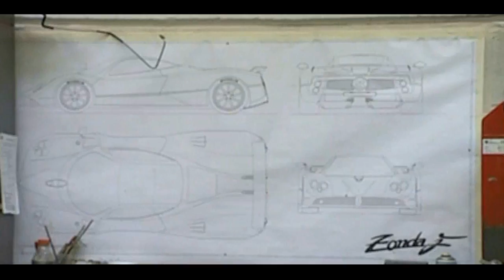Pagani Cars - History - Part. 03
Pagani Cars - History - Part. 03- Pagani Automobili S.p.A. is an Italian manufacturer of sports cars and carbon fibre. The company is based in San Cesario sul Panaro, near Modena, Italy. Horacio Pagani who formerly managed Lamborghini's composites, founded Pagani Composite Research in 1988. In the late 1980s, Pagani began designing his own car, then referred to as the ""C8 Project"". Pagani planned to rename the C8 the ""Fangio F1"" to honour five-time Formula One champion Juan Manuel Fangio. The final car was named the Zonda C12; the Fangio F1 name was dropped out of respect for Fangio, who died in 1995. It was first presented at the 1999 Geneva Motor Show. Pagani is an independent company but has been working closely with Daimler AG, especially, with Mercedes' AMG division. Pagani has also contributed to the development of the Chrysler ME Four-Twelve.
Pagani Automobili - La Storia - Part. 03 - Pagani Automobili SpA è un produttore italiano di auto sportive e fibra di carbonio. La società ha sede a San Cesario sul Panaro, in provincia di Modena, Italia. Horacio Pagani che in precedenza gestì la Lamborghini, fondò Pagani Composite Research nel 1988. Nel tardo 1980, Pagani iniziò a progettare la propria auto, che iniziamente venne chiamata ""Progetto C8"". Pagani decise poi di rinominarla ""Fangio F1"" per onorare il cinque volte campione di Formula Uno Juan Manuel Fangio. La vettura finale venne chiamata Zonda C12, il nome Fangio F1 venne  abbandonato in segno di rispetto per Fangio, morto nel 1995. L'auto venne inizialmente presentata al Motor Show di Ginevra del 1999. Pagani è una società indipendente, ma ha lavorato in stretta collaborazione con Daimler AG e soprattutto con la divisione AMG Mercedes. Pagani ha anche contribuito allo sviluppo della Chrysler ME 4-12.